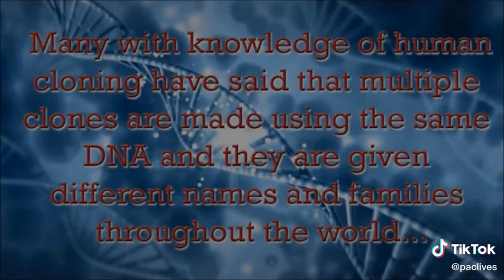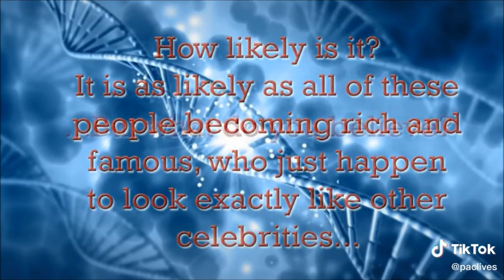same DNA clones